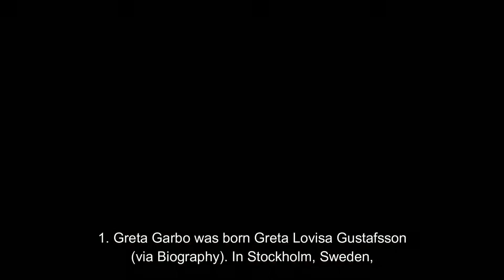Fact A About Greta Garbo's Private Life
Greta Garbo, known as "The First Lady of the Screen," dazzles audiences with her seemingly effortless acting ability. She rarely speaks to the press or appears in front of cameras except when filming.
For more than five decades, she played cat and mouse with the press about the truth about her life.